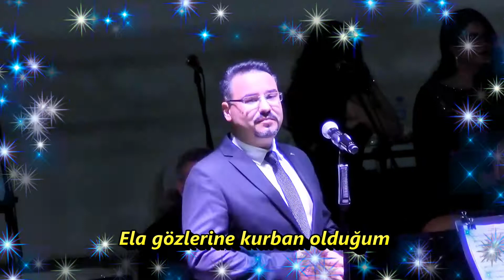ela gözlerine kurban olduğum - erdem üçgen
ŞEF - Erbil Aydın / DERİNCE LİSESİ MEZUNLARI DERNEĞİNİN DÜZENLEDİĞİ, AKŞAM SEFASI TADINDA TÜRK MÜZİĞİ KONSERİ  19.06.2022